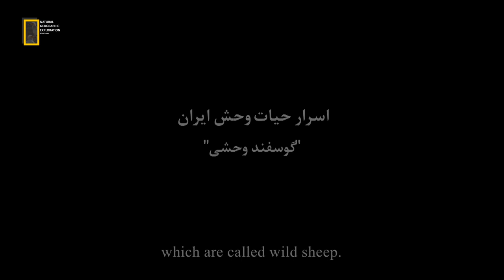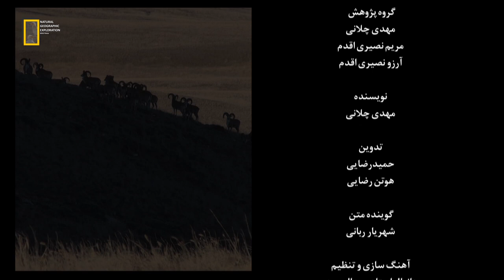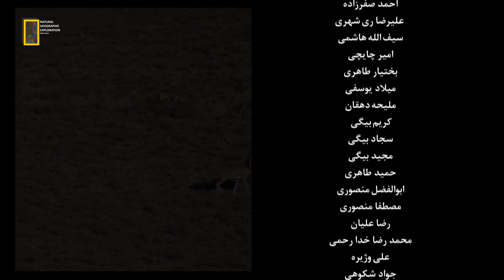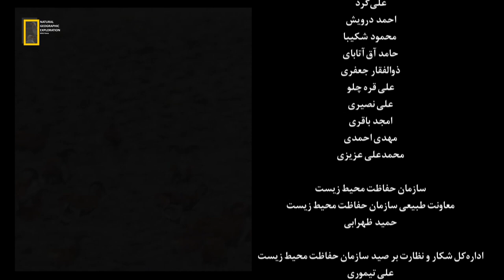Wildlife of Iran: Wild Sheep of Iran/ حیات وحش ایران: گوسپندهای وحشی ایران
EN: Discover the untamed beauty of Iran's wildlife with our fascinating documentary series, "Secrets of Iran's Wildlife". Immerse yourself in the realm of Iran's ungulates, including the majestic wild sheep, and discover the rare and diverse habitats they call home. Get to know from the biggest wild sheep of Iran, the Urial, to the unattainable and very small types of their size, the wild sheep of Larestan. Our documentary reveals the fascinating life of these herbivores. Join us on an extraordinary journey through the wild landscapes of Iran and discover the secrets of its untamed inhabitants. 🏔🐑🌿 Wildlife of Iran wild sheep wildlife documentary
پارسی: با مجموعه مستند جذاب ما، "اسرار حیات وحش ایران"، زیبایی های رام نشده حیات وحش ایران را کشف کنید. در قلمروی سمداران ایران از جمله گوسفندان وحشی با شکوه غوطه‌ور شوید و زیستگاه‌های کمیاب و متنوعی را که آنها خانه خود می‌ دانند را کشف کنید. از بزرگترین گوسفندان وحشی ایران یعنی اوریال تا انواع دست نیافتنی و بسیار کوچک جثه آنها یعنی گوسفندان وحشی لارستان را بشناسید. مستند ما از زندگی جذاب این موجودات گیاهخوار پرده برداری می کند. با ما در سفری خارق‌العاده در مناظر وحشی ایران همراه باشید و اسرار ساکنان رام نشده آن را کشف کنید. 🏔🐑🌿 حیات وحش ایران گوسفند وحشی مستند حیات وحش